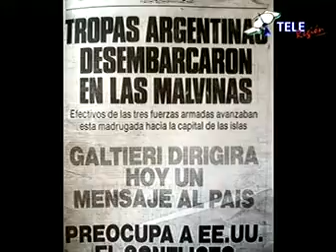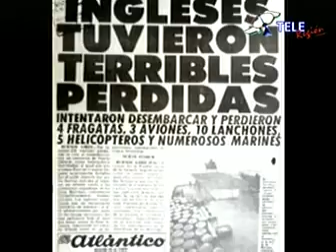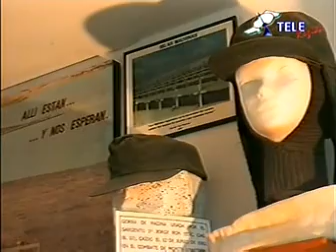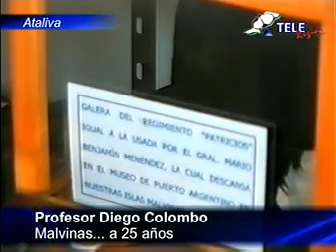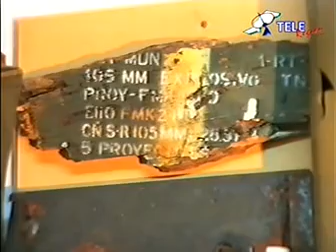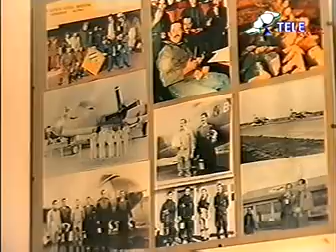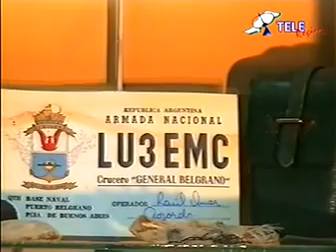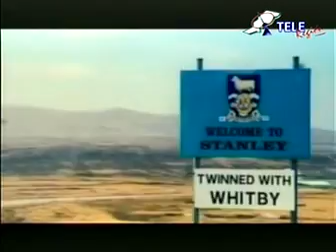Malvinas a 25 años. Entrevista a Diego Colombo, año 2007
A 25 años de la guerra de Malvinas, Tele Región presenta un programa especial entrevistando al Profesor Diego Colombo que nos cuenta cómo vivió el país la guerra de Malvinas. Además, Diego Colombo nos muestra su pequeño museo en una de las habitaciones de su casa.